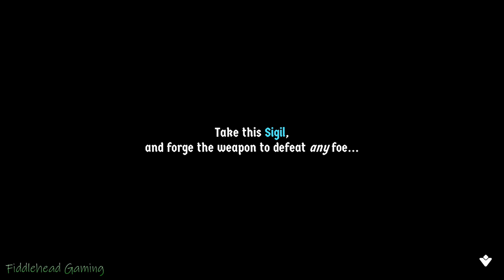Cat Quest II, Story Mode, Co-Op, Part 1